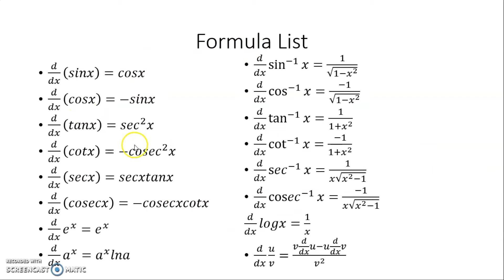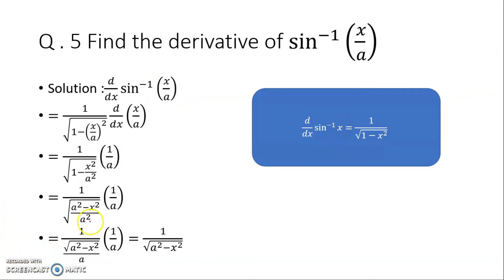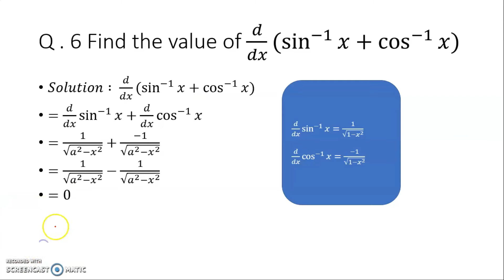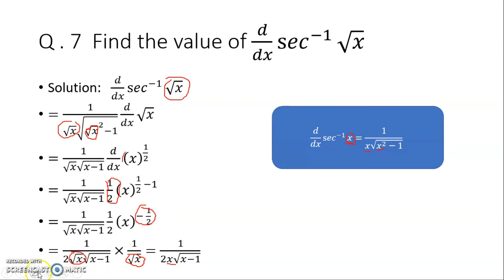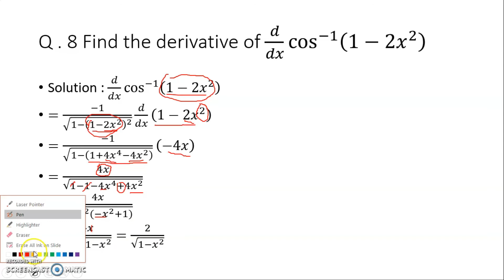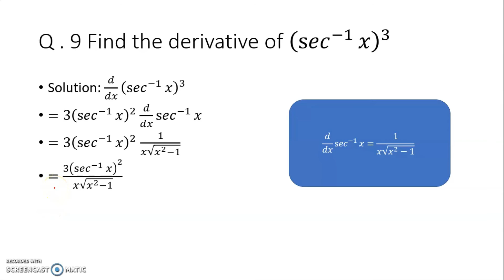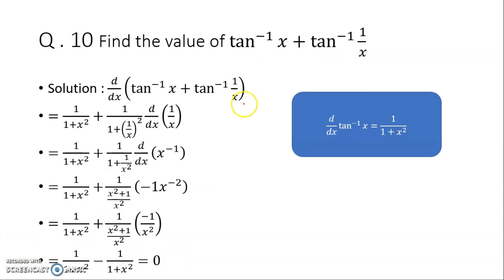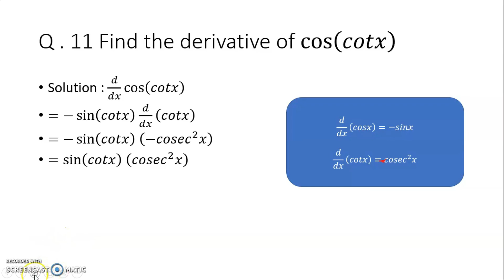DAE Math-233 2nd Year Chapter 3 (Short Q: 5-11)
Chapter 3: Differentiation of Trigonometric and Inverse Trigonometric Functions